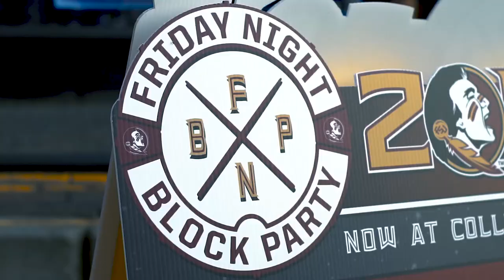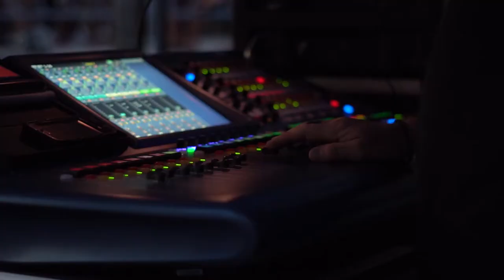Friday Night Block Party in Collegetown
Courtesy Seminole Sports Magazine
Reporter: Travis Rodney
Editor: Chase Daftary